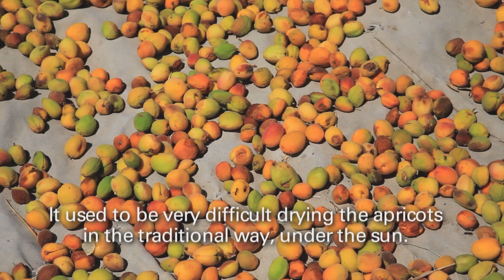Drying apricots with solar technology in Tajikistan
In the north of Tajikistan, Tusunbibi Abdulloeva's family produces dried apricots.  They have increased their profits seven-fold since installing a 'solar drier' provided by Christian Aid partner ASDP Nau. Rising temperatures and erratic weather had been damaging the quality of their produce but with the new solar equipment, the quality is safeguarded and much improved.

Since the collapse of the USSR in 1991, Tajikistan has struggled to generate energy as its infrastructure has become dilapidated.  WIth funding from the EU, Christian Aid is bringing alternative technologies to schools, hospitals, and farmers.